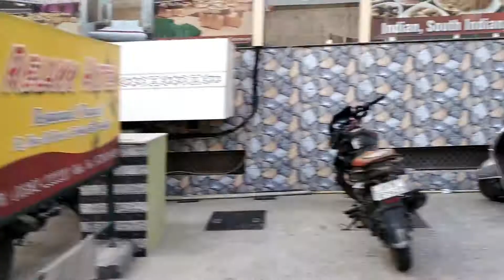shopping in kotdwar garhwal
INSTAGARM/ avinasharya9897